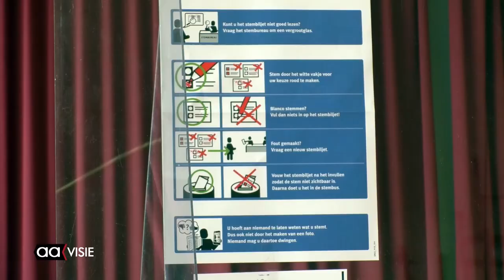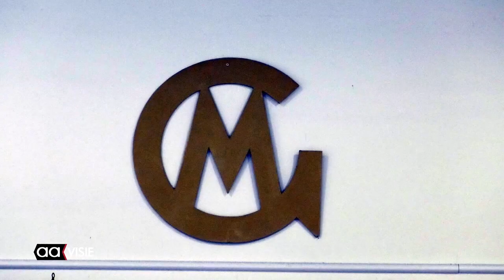Almelo stemt! in 2022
Drie dagen lang zijn 16 stembureaus in Almelo open voor de gemeenteraadsverkiezing. De andere 16 stembureaus komen er op de woensdag bij. Aavisie nam de eerste dagen een kijkje bij een paar van de bureaus.